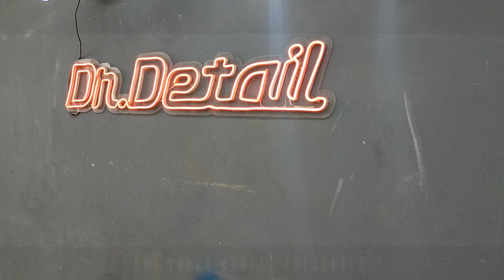Dr.Detail Car Workshop| car wash shop in indirapuram market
cars
mechanic
repair
rust repair
automobile engineering
car repair
vehicles
car
automobile
car rust repair
car workshop
rust
how to repair rust
rust removal
automax car workshop
automative
how to fix rust
cheap rust repair
rust repairs
rust hole repair
diy rust repair
how to repair a rust hole on a car
how to repair rust on a car
rust repair on car
cheap rust repair on a car
is rust repair hard
workshop
car questions answered
automax
rust repair with spray foam
scotty kilmer
vinyl top rust repair
car advice
garage
auto repair
car review
diy
rust repair with fiberglass
356 rust repair
how to
car diy
auto
dodge
buying a car
toyota
carmax can't sell cars
porsche rust repair
how to trade in a car
upside down in car loan options
how to buy a car from a dealer
truck prices
new car prices
car market
car dealership negotiation
car buying tips
underwater
how to negotiate
used car dealer auctions
car buying
used car dealer
car auctions
electric cars
car sales
chevy
new car
ford
truck
dealer auction vs public auction
auction
dealer auction prices
here's why
dealer auto auction
ev
buying a new car
new cars
how to fix rust on car
used cars
gm
insideevs
wheel rim repair
wheel rim
alloy wheel cleaner reviews
alloy wheel cleaning tamil
alloy wheel clear coat repair
alloy wheel cleaner homemade
alloy wheel cleaning tips
alloy wheel cleaning brush
alloy wheel cleaning malayalam
alloy wheel cleaning at home
alloy wheel cleaner spray
alloy wheel cleaner
car mechanic
amazing car repair tools
car repair video for kids
floor board repair
repair torch
how to repair car
auro repair
body repair
free repair
car repair channel
car repair tools
free car repair
repair car
auto repair shop business
repair shop
car repairs
auto repair shop
running board rust repair
car door dent repair
car door dent repair at home
car door dent repair cost
car door dent repair tamil
car door dent repair malayalam
welding
jack
panel beater
auto part
motor vehicle service
auto body repair
car door dent repair and paint
car door dent repair cost india
car door dent repair kit
car door dent repair near me
car dent puller
car dent repair cost
how to get a big dent out of a car
small dent puller
bob flavin
ireland
review
irish car review
best car review
major rust hole repair
car panel repair
car panel repair by 3m
car rocker panel rust repair
old car rusty panel repair
tesla
battery replacement
cost
elektrek
wheel rim paint
news
qccharge
california
polestar
used trucks
general motors
pontiac
bmw mechanic
auto repair near me
technician
working on bmw
car diagnostics
using a scope
bmw
diagnosing a car
carauction
why are cars cheaper at auctions
are car auction prices cheaper
is buying a car from auction a good idea
which auction site is best for cars
how much will car prices drop in 2023
are used cars prices dropping
is car market up or down
what is today's current interest rate
will prices go back down
when should car prices go down
will car prices go down in 2023
is the car market expected to drop
will new car prices go down in 2023
will car prices drop in 2024
auto loan crisis
repossession
banking crisis
used car market
moneywatch
money
inflation
car loans
interest rates
bloomberg
worst electric car
best electric car
the truth about electric cars
don't even think about it
buying a new electric car
buying a used electric car
electric car reliability
electric car repair
don't buy electric cars
electric car review
buying an electric car
electric car
should i buy an electric car
car price
car prices
used
nissan leaf
used car
buy car
how to save when buying a car
saving big
buying cars
best times to buy a car
should i buy a car now
the best time to buy a car
cheap cars
cheap cars to buy
cheap car
cheap
chrysler
nissan
car makers
car maker
best car deals
how to get a good deal on a car
good deal
deal
car deal
great deal
bankrupt
free car from dealership
buying a car at a dealership
dealership secrets
dealerships
dealership
car dealerships
free
how to get a car for free
new car buying
free cars
chevrolet
bolt
bolt euv
drag race
model s
the whole process
south main auto
this will shock you
car scoops
best toyota engine
toyota best engine ever made
toyota mechanic
tccn automotive
car care nut
toyota tacoma 4 cylinder
toyota 2.7l engine
the car care nut
toyota oil consumption
toyota oil burning
toyota engine oil burning
engine repair
engine rebuild
toyota tacoma engine
2tr-fe
toyota problems
toyota fail
toyota engine rebuild
toyota engine
toyota's best engine ever made
model x
2023 honda
2023 honda civic type r
new honda civic type r
type r
new type r
honda civic type r
hondas
new hondas
i finally got a honda
is honda reliable
honda reliability
is honda worth it
buying a honda civic
buying a new honda
new honda
new civic
new honda civic
civic
honda civics
honda civic
honda
plaid
buy a car
model 3
model y
polestar 2
polestar 1
software
update
autonomous
sharjah car market
sharjah car auction
sharjah car scrap market
sh